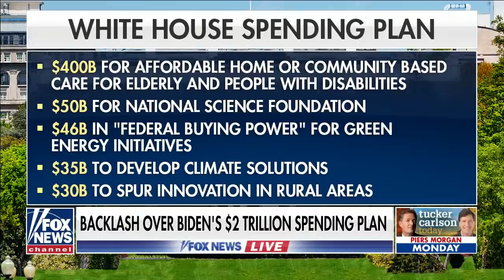Rep. Dina Titus: Biden's $2T spending plan will 'create jobs'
Rep. Dina Titus, D-Nev., responds to backlash over President Biden's $2 trillion spending plan.